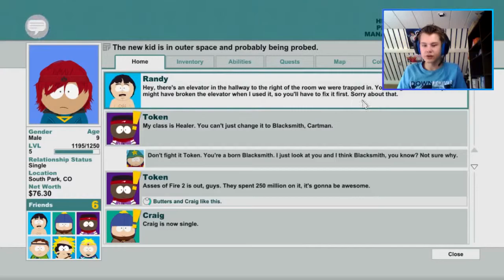SNOR! - southpark tsot deel 15